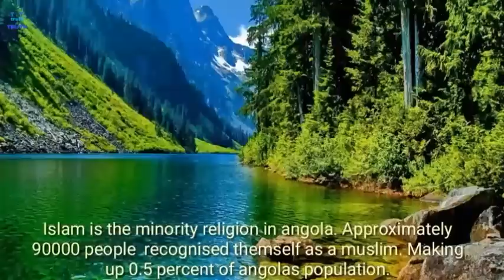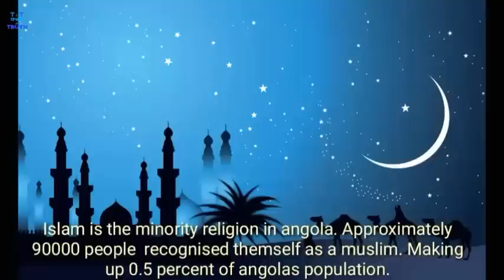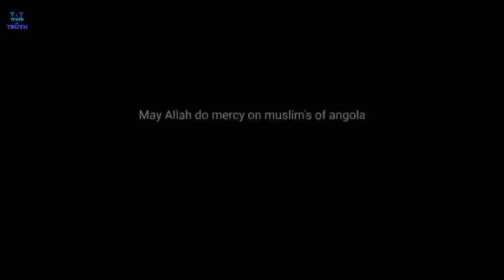Mosque in angola & status of islam in angola.must watch video that will blow your mind.Angola islam.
In this, the MUST WATCH beauty of mosque of angola is shown. This video shows the beautiful mosques of angola & Status of islam in angola. Also the behaviour of government of angola towards the muslim.

The background naat is taken under CREATIVE COMMON.

Plz like the video, give comments, give suggestions(if any).